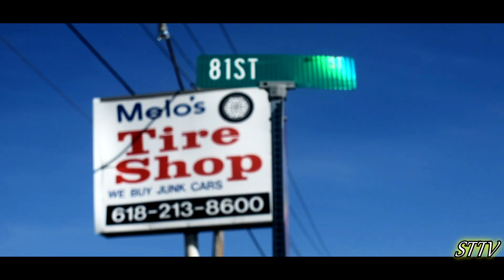D.O.C Da Mane - SO MANY TIMES {official Video}